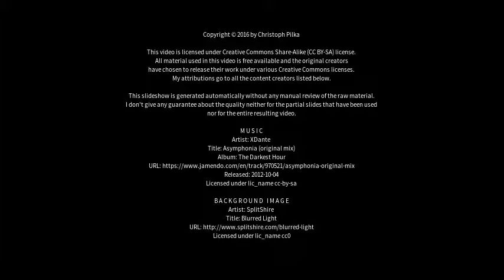Best places to visit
Best places to visit - Uddevalla (Sweden) Best places to visit - Slideshows from all over the world - City trips, nature pictures, etc.